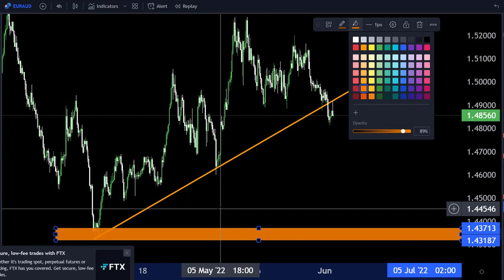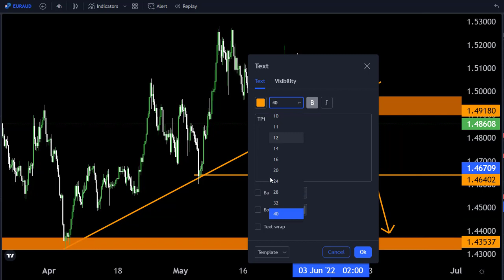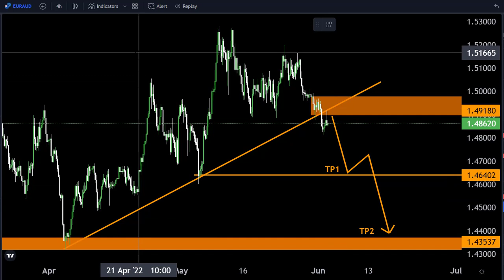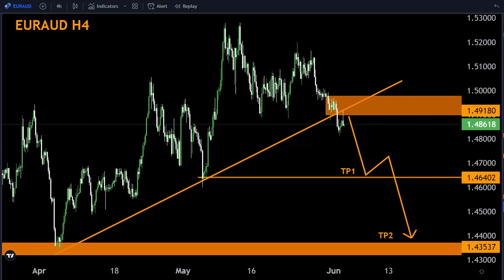EURAUD H4 FORECAST Technically Analysis My Strategy 🤷‍♂️ 2June2022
Hello Traders
In This Video EURAUD Forex Forecast   By World of Forex

🟢This Video includes_  (euraud H4 market update)
🟢What is The Next Opportunity on EURAUD H4 Market